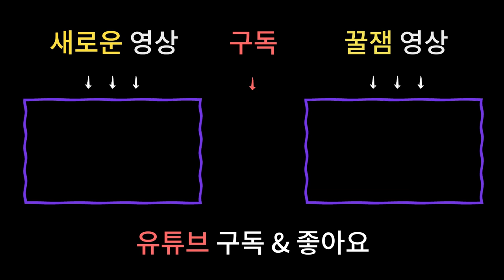제사의 중요성! 제사만 잘 지내도 굿할 필요 없다!? 조상님 덕 제대로 보는 제사 방법 [남양주점집 용한무당]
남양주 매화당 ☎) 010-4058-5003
상담가능시간 : 09:00 ~ 21:00